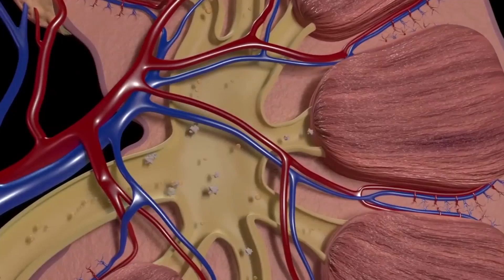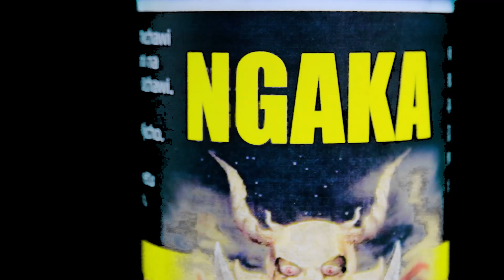NO6 MIMEA TIBA: MCHAICHAI TIBA YA U.T.I SUGU, PRESHA,CHORESTAL NA KUONGEZA HAMU YA TENDO LA NDOA